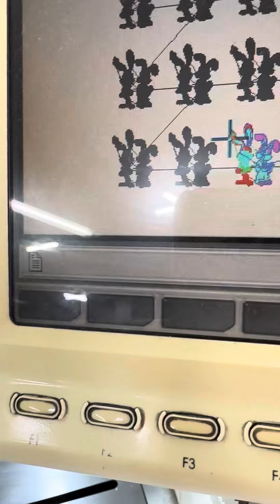My work in korea